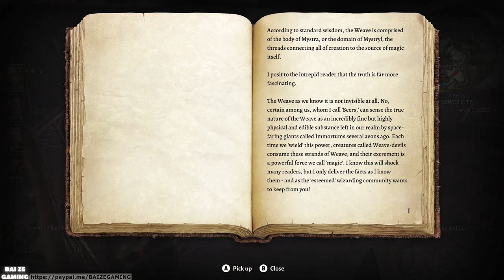Baldur's Gate 3 Pt46 | Wizard of Waterdeep! Sorcerous Vault Guide! (with more Gale Romance!)